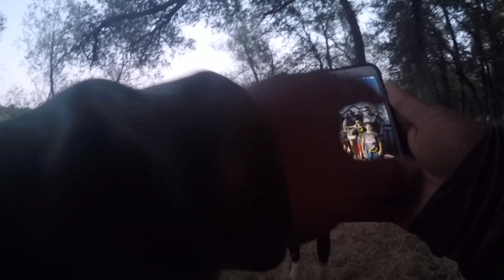Girls Only Fishing Day *NO BROTHERS ALLOWED*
Took my daughter and my niece fishing today. No brothers were allowed.